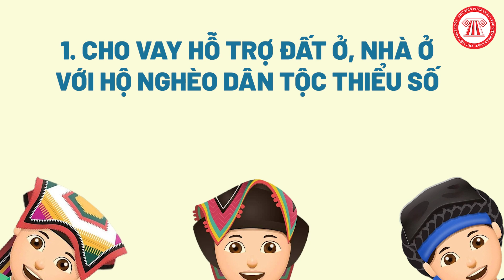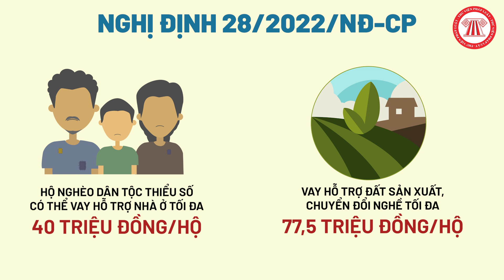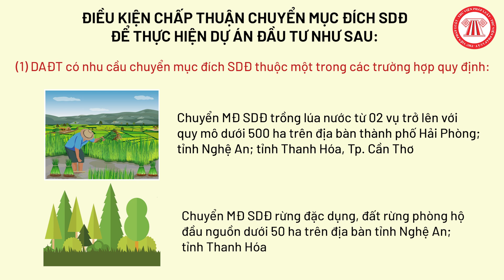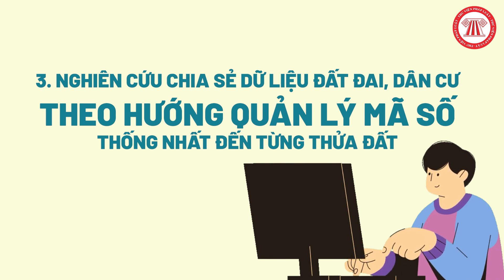03 Chính Sách Mới Về Đất Đai, Nhà Ở Vừa Cập Nhật | TVPL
Sau đây là chính sách mới về đất đai, nhà ở mà THƯ VIỆN PHÁP LUẬT vừa cập nhật được.

Nội dung: Châu Thanh

Trình bày: Đức Huy

Dựng hình: Hoàng Hiệp

Chào mừng quý vị và các bạn đã trở lại với chuyên mục chính sách mới trên kênh youtube TVPL. Đất đai, nhà cửa luôn là vấn đề nhận được sự quan tâm đặc biệt và trong video này hãy cùng TVPL điểm qua 1 số chính sách liên quan đến đất đai vừa được cập nhật.
1. Cho vay hỗ trợ đất ở, nhà ở với hộ nghèo dân tộc thiểu số
Đầu tiên là chính sách cho vay hỗ trợ đất ở, nhà ở với hộ nghèo dân tộc thiểu số.
Chính sách này được đề cập tại Nghị định 28/2022/NĐ-CP về chính sách tín dụng ưu đãi thực hiện Chương trình MTQG phát triển KT - XH vùng đồng bào dân tộc thiểu số và miền núi, có hiệu lực từ 26/4/2022.
Cụ thể, hộ nghèo dân tộc thiểu số; Hộ nghèo dân tộc Kinh cư trú hợp pháp ở xã ĐBKK, thôn ĐBKK vùng đồng bào dân tộc thiểu số và miền núi được vay vốn hỗ trợ đất ở đến 50 triệu đồng nếu đáp ứng các điều kiện sau:
- Cư trú hợp pháp tại địa phương và có tên trong danh sách hộ gia đình được thụ hưởng chính sách hỗ trợ về đất ở do cơ quan có thẩm quyền phê duyệt.
- Thành viên đại diện vay vốn của hộ gia đình từ đủ 18 tuổi trở lên, có năng lực hành vi dân sự đầy đủ.
- Có phương án vay vốn phù hợp với mục đích sử dụng vốn vay.
Ngoài chính sách cho vay hỗ trợ đất ở nêu trên, hộ nghèo dân tộc thiểu số còn có thể vay hỗ trợ nhà ở tối đa 40 triệu đồng/hộ; vay hỗ trợ đất sản xuất, chuyển đổi nghề tối đa 77,5 triệu đồng/hộ.
Có thể nói, chính sách hỗ trợ này sẽ giúp hộ nghèo dân tộc thiểu số an cư lạc nghiệp, yên tâm lao động, sản xuất, góp phần phát triển kinh tế - xã hội địa phương.
2. Quy định mới về chuyển mục đích sử dụng đất tại một số tỉnh, thành
Nội dung này được đề cập tại Quyết định 10/2022/QĐ-TTg quy định về trình tự, thủ tục chấp thuận chuyển mục đích sử dụng đất trồng lúa nước từ 02 vụ trở lên với quy mô dưới 500 ha; đất rừng đặc dụng, đất rừng phòng hộ đầu nguồn dưới 50ha.
Cụ thể, quy định điều kiện chấp thuận chuyển mục đích sử dụng đất để thực hiện dự án đầu tư như sau:
(1) Dự án đầu tư có nhu cầu chuyển mục đích sử dụng đất thuộc một trong các trường hợp:
- Chuyển mục đích sử dụng đất trồng lúa nước từ 02 vụ trở lên với quy mô dưới 500 ha trên địa bàn thành phố Hải Phòng; tỉnh Nghệ An; tỉnh Thanh Hóa, Tp. Cần Thơ
- Chuyển mục đích sử dụng đất rừng đặc dụng, đất rừng phòng hộ đầu nguồn dưới 50 ha trên địa bàn tỉnh Nghệ An; tỉnh Thanh Hóa;
(2) Phù hợp với quy hoạch, kế hoạch sử dụng đất được cấp có thẩm quyền quyết định, phê duyệt và các quy hoạch khác có liên quan theo quy định của pháp luật.
(3) Đã được chấp thuận đầu tư theo quy định mà văn bản chấp thuận còn hiệu lực đến thời điểm đề xuất; đối với dự án phải thu hồi đất theo quy định tại khoản 3 Điều 62 Luật Đất đai thì phải được Hội đồng nhân dân cấp tỉnh thông qua.
(4) Có Phương án trồng rừng thay thế và đảm bảo kinh phí trồng rừng thay thế được xác định trong tổng mức đầu tư của dự án đối với dự án có chuyển mục đích sử dụng rừng theo quy định hoặc văn bản hoàn thành trách nhiệm nộp tiền trồng rừng thay thế hoặc phương án sử dụng tầng đất mặt theo quy định.
3. Nghiên cứu chia sẻ dữ liệu đất đai, dân cư theo hướng quản lý mã số thống nhất đến từng thửa đất
Tại Thông báo 123/TB-VPCP ngày 22/4/2022 Phó Thủ tướng giao Bộ Tài nguyên và Môi trường chủ trì, phối hợp Bộ Thông tin và Truyền thông, Bộ Công an:
Nghiên cứu giải pháp chia sẻ dữ liệu giữa Cơ sở dữ liệu đất đai và Cơ sở dữ liệu quốc gia về dân cư theo hướng quản lý mã số thống nhất đến từng thửa đất, đồng thời đẩy nhanh tiến độ cung cấp các dịch vụ công trực tuyến về đất đai theo yêu cầu của đề án.
Trên đây là những chính sách đất đai, nhà ở mà TVPL vừa cập nhật, xin chào và hẹn gặp lại!

tvpl,thư viện pháp luật,thu vien phap luat,chính sách mới về đất đai,chinh sach moi ve dat dai,3 chính sách mới về đất đai,3 chinh sach moi ve dat dai,chính sách nhà ở,chinh sach nha o,cho vay hỗ trợ nhà ở cho người dân tộc thiểu số,cho vay ho tro nha o cho nguoi dan toc thieu so,hỗ trợ đất ở,ho tro dat o,hộ nghèo dân tộc thiểu số,ho ngheo dan toc thieu so,vùng đặc biệt khó khăn,vung dac biet kho khan,vùng kinh tế đặc biệt khó khăn,kinh te dac biet kho khan